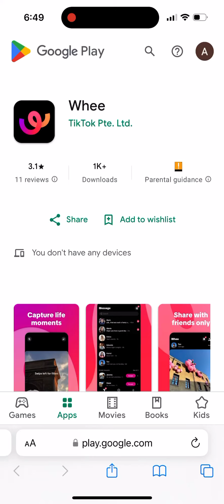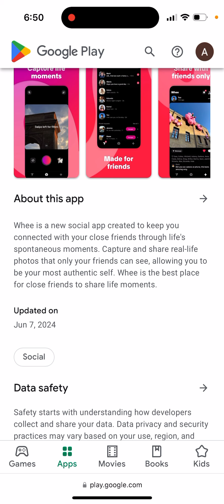WHEE APP from TikTok - what is it?